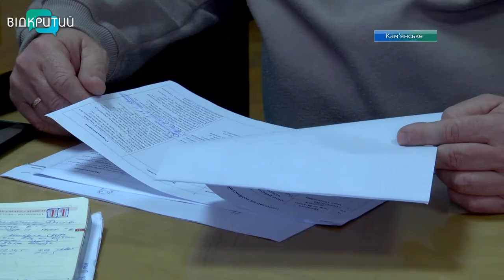Комфорт для містян створюють комунальники Кам'янського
Сьогодні без них важко уявити сучасне місто. Люди нарікають на якість їхньої роботи. Однак навіть не уявляють, що станеться, якщо вони не приберуть вулиці, не відремонтують дороги чи не вивезуть сміття.